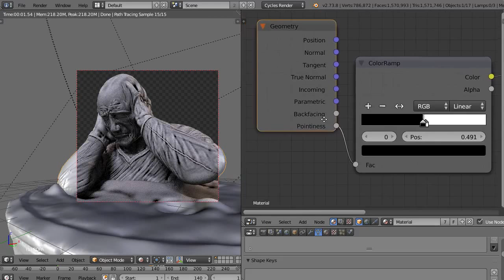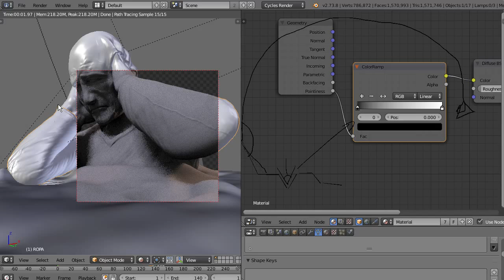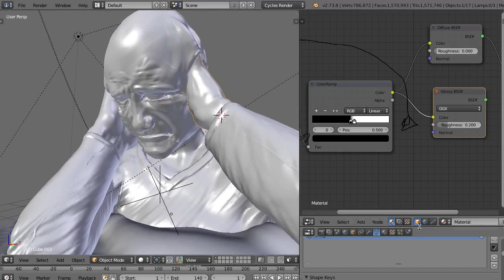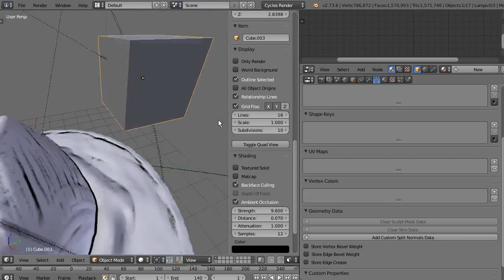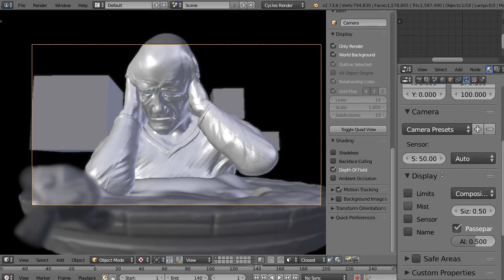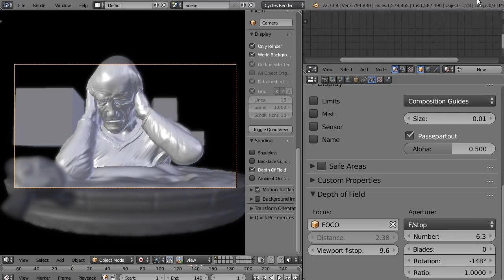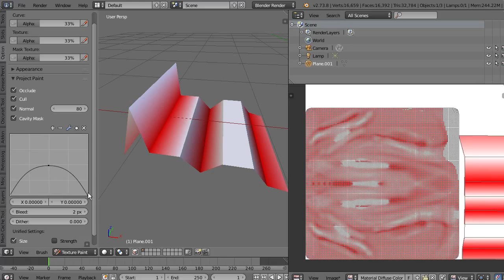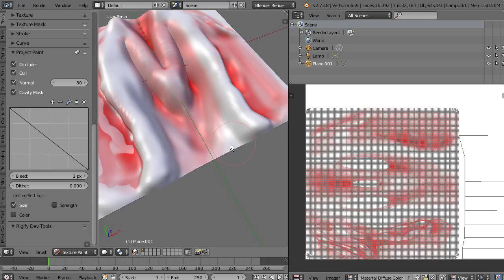BB-Novedades Cavity mask para pintar y cycles mas viewport SSAO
Esta es un mirada a un par de novedades que van a salir en la proxima version Blender 2.74.

Hasta que salga la version estable si quieren probar estas nuevas herramientas pueden descargar la version de desarrollo desde: